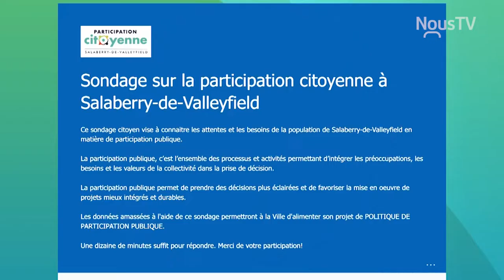Connecté Valleyfield - Un sondage concernant la participation citoyenne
La Ville de Salaberry-de-Valleyfield sonde actuellement sa population en vue de l'élaboration d'une politique de participation publique. Vous pouvez remplir le sondage en ligne sur le site Internet de la ville ou encore en version papier, laquelle est disponible sur demande à la réception de l'hôtel de ville ainsi qu'à la bibliothèque.